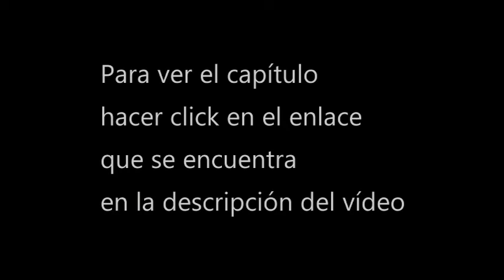[Ver] Spirit Sword sovreing S4 cap 121 donghua sub espa 1080p